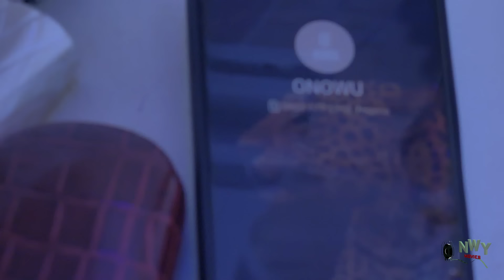Tears of Ulimma The Humble Palace Maid 1&2- Luchy Donald, Maleek Miltons Latest Nollywood Movie.